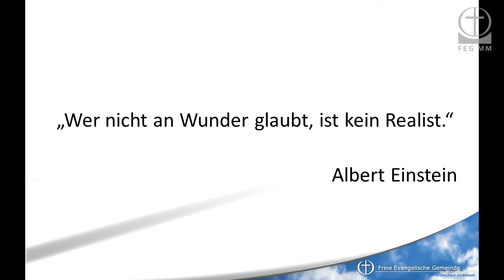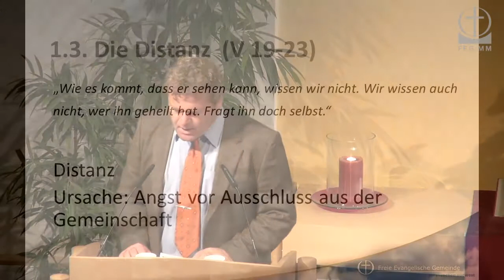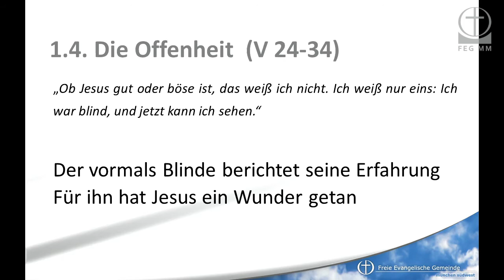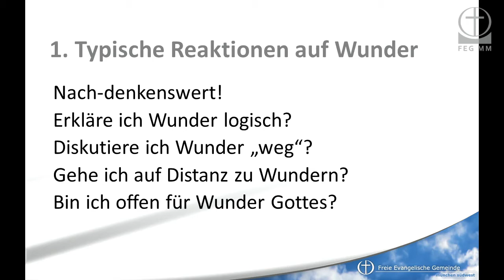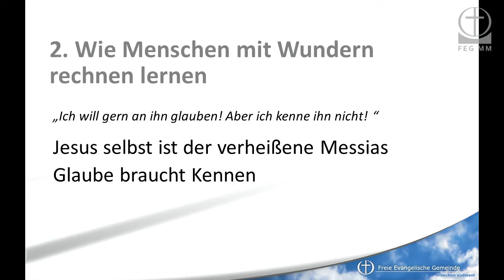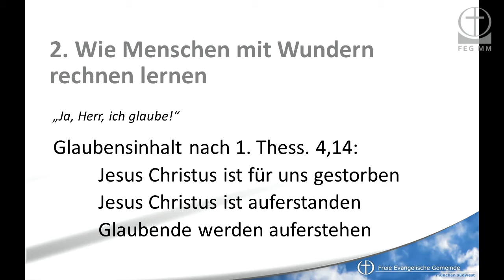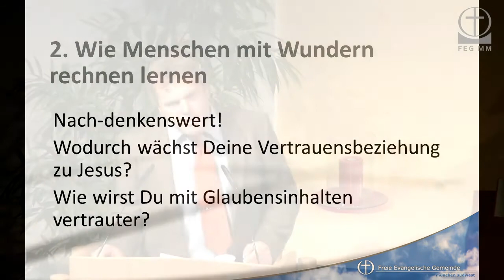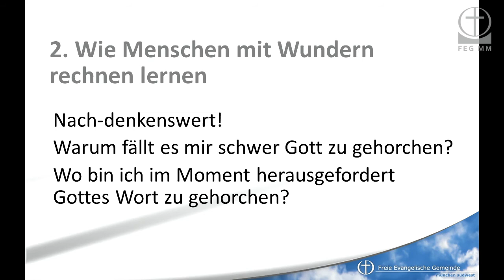03.11.2013 - Hans-Martin Wanner - Wunder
Thema: Wunder
Prediger: Hans-Martin Wanner

FEG München Mitte
Mozartstr. 12
80336 München